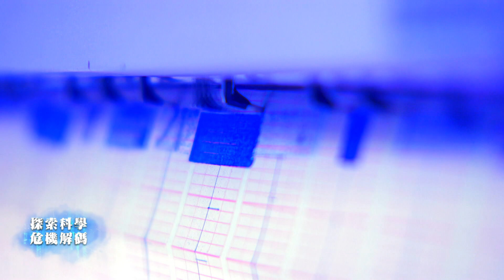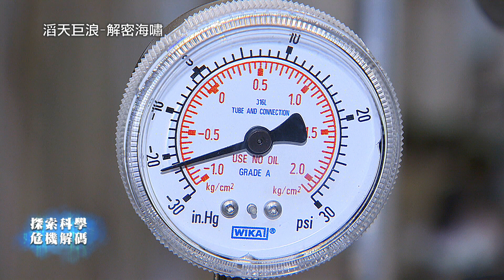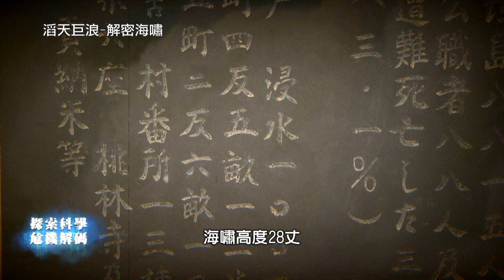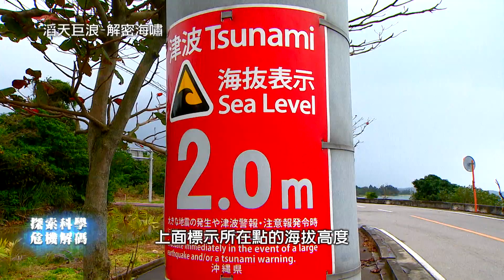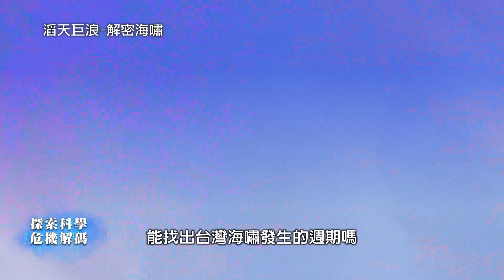海嘯你要知道！從陸地上的海嘯石，確認大海嘯發生！【探索科學 危機解碼】EP4-1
凡走過必留下痕跡，海嘯也不例外！
怎麼找？
5千年前的大海嘯
把海中的珊瑚礁打斷 沖到陸地上來
10顆在台灣發現的海嘯石，
紀錄過去曾發生過的海嘯！

再前進石垣島，那兒有上百顆的海嘯石
巨浪能般動海底的百噸大石，
也證明了海嘯的破壞力強。

地震引發海嘯，台灣不常見
但不代表不會發生！
從海嘯石判斷過往海嘯發生的頻率與次數
做好防範，也隨時做好準備！